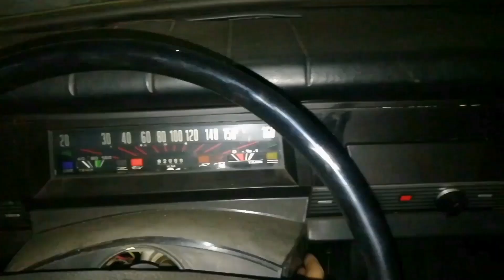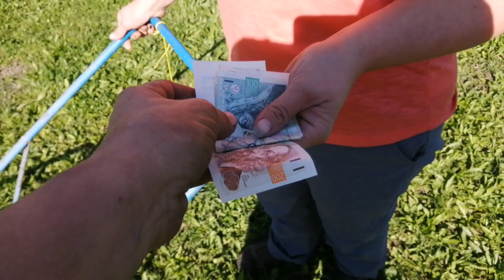Veteran burza - legrace 😁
Chtěl jsem Vás trochu pobavit, tak doufám, že se mi to povedlo😁